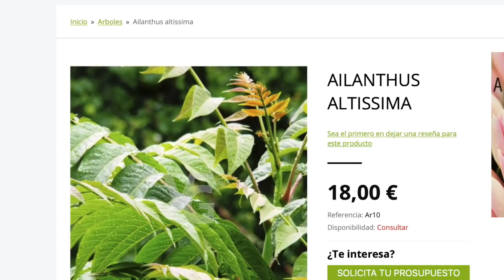Especies invasoras a la venta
— «Kaeldras»
— José

Hulme, P.E., 2009. Trade, transport and trouble: managing invasive species pathways in an era of globalization. Journal of Applied Ecology 46.
Guerra-García, A., Golubov, J., C. Mandujano, M., 2014. Invasion of Kalanchoe by clonal spread. Biological Invasions 17, 1615–1622.
BOE, 2013. Real Decreto 630/2013, de 2 de agosto, por el que se regula el Catálogo español de especies exóticas invasoras. BOE 185, 56764–56786.
Cronin, K., Kaplan, H., Gaertner, M., Irlich, U.M., Hoffman, M.T., 2017. Aliens in the nursery: assessing the attitudes of nursery managers to invasive species regulations. Biol Invasions 19, 925–937.
Roy, H.E., European Commission, Directorate-General for the Environment, CEH (Centre of Ecology & Hydrology), 2015. Invasive alien species: prioritising prevention efforts through horizon scanning: final report. Publications Office, Luxembourg.
Dehnen-Schmutz, K., Holdenrieder, O., Jeger, M.J., Pautasso, M., 2010. Structural change in the international horticultural industry: Some implications for plant health. Scientia Horticulturae 125, 1–15.
Giltrap, N., Eyre, D., Reed, P., 2009. Internet sales of plants for planting – an increasing trend and threat? EPPO Bulletin 39, 168–170.
Lowe, S., Browne, M., Boudjelas, S., De Poorter, M., 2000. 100 of the world’s worst invasive alien species: a selection from the global invasive species database. Invasive Species Specialist Group Auckland.
Humair, F., Humair, L., Kuhn, F., Kueffer, C., 2015. E-commerce trade in invasive plants. Conservation Biology 29, 1658–1665.
Sanz Elorza, M., Dana Sánchez, E.D., Sobrino Vesperinas, E. (Eds.), 2004. Atlas de las Plantas Alóctonas Invasoras en España. Dirección General para la Biodiversidad, Madrid.

Categorías: Ciencia, Ecología.